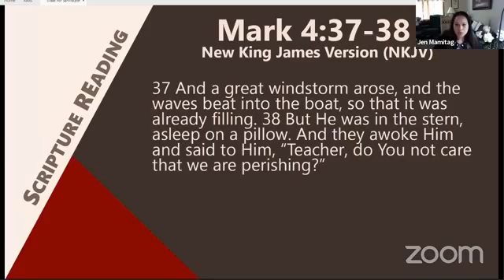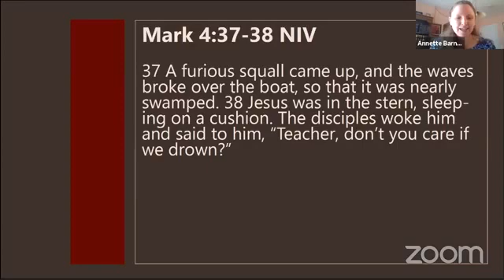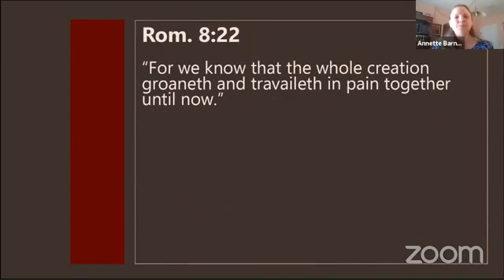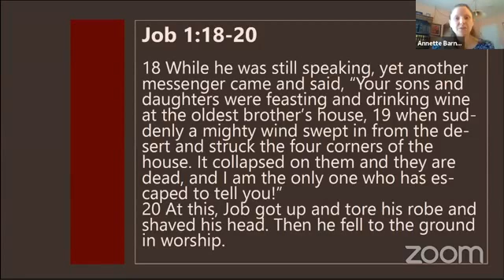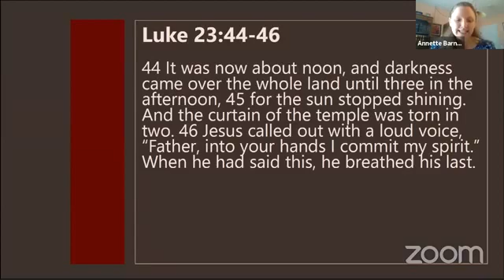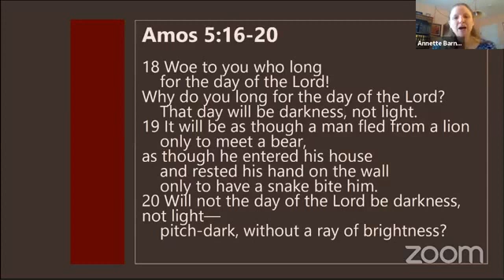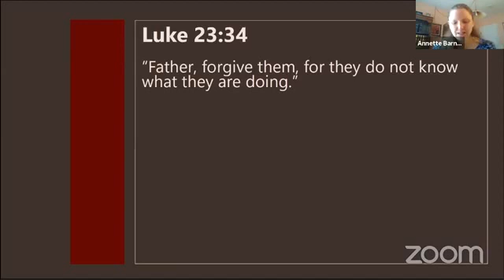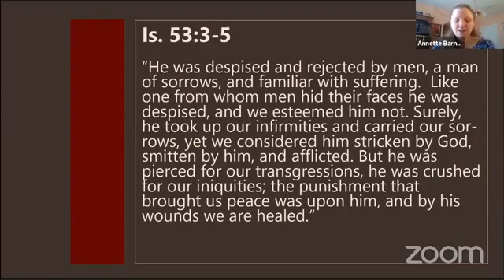Joy of Troy SDA Church - 06-13-2020 - Does Jesus Care? - Elder Annette Barnes